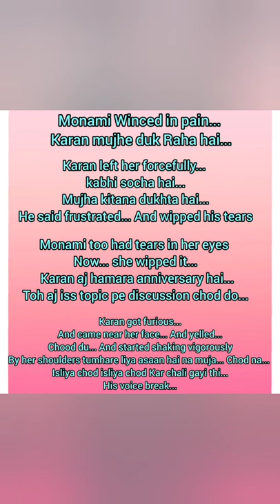Moran First Wedding Anniversary|| FF || ZDMN || Karan + Monami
hii everyone ✨
this is a fanpage of Moran , sidsa , koezi
u will see here vms and edits of ziddi dill maane na show ☺️hope you will like my vms and edits 💫

bye guys
xoxo

@Ziddi Dil Maane Na fanpage